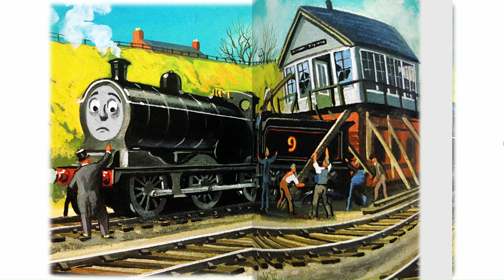♫ S.R.T. No. 09: The Caledonian Twins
So here is my rendition Donald & Douglas' theme. If you like this theme it then it is free to use, just credit Elsbridge Studios.

'Thomas & Friends' is property of Mattel

Original Music by: Mike O'Donnell & junior Campbell